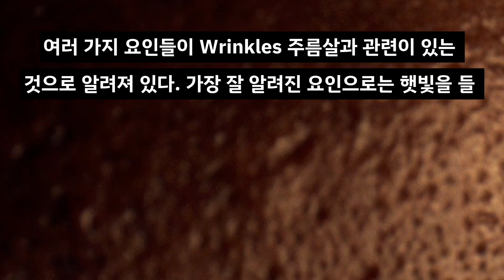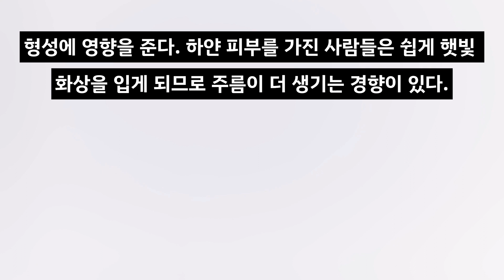주름살을 방지하는 손쉬운 방법 8가지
여러 가지 요인들이 주름살과 관련이 있는 것으로 알려져 있다. 가장 잘 알려진 요인으로는 햇빛을 들 수 있다. 지속적으로 햇빛에 노출되면 진피의 콜라겐 섬유, 탄력 섬유 등의 변성이 초래되고, 피부가 건조해지면서 피부 노화가 일어난다. 그 결과로 주름살이 생길 수 있다.
얼굴표정 또한 주름 생성에 영향을 준다. 근육이 계속 수축하면 피부 주름살이 발생하는데, 이때 발생하는 주름은 일반적으로 다른 원인에 의해 발생한 주름보다 깊다. 자주 웃거나 찡그리는 습관 때문에 주름이 있는 사람들도 있다.
중력 또한 영향을 주는데, 중력은 피부를 아래쪽으로 지속적으로 잡아 당겨 늘어지게 만든다. 피부의 건조함도 주름에 영향을 주는데, 나이가 들면서 피부의 수분을 유지시켜 주는 샘 기능이 떨어지면서 피부가 건조해지고, 건조해진 피부는 거칠어지고 탄력이 떨어져 주름진다. 서양사람들을 보면 유독 눈썹을 잘 움직이는 탓에 이마 위에 주름이 금방 생기는 걸 알 수 있다. 특히 이마 주름은 나이보다도 표정이 더 큰 영향을 끼치는데 심할 경우 20대 중반인데 이마 주름이 매우 진하게, 그것도 여러 개가 잡히는 경우도 있다. 그리고 뼈의 밀도도 주름살에 영향을 준다고 밝혀졌다.
그 외에도 담배, 유전적인 소인, 그리고 피부색 등도 주름살 형성에 영향을 준다. 하얀 피부를 가진 사람들은 쉽게 햇빛 화상을 입게 되므로 주름이 더 생기는 경향이 있다.
1. 반듯하게 누워 자라.
잠을 잘 때 자세가 피부에 수면선을 남기고 일어난 뒤에도 없어지지 않는다.  옆으로 누워 자면 볼과 턱에 주름살이 남게 되고, 얼굴을 침대에 파묻고 자면 이마에 생길 수 있다.
2. 생선, 특히 연어를 많이 먹어라.
연어는 아름다운 피부를 가꾸는 데 좋은 단백질이 풍부할 뿐만 아니라 오메가-3으로 알려진 필수 지방산의 보고다.  필수 지방산은 피부에 영양분을 제공해주고 주름살을 없애는 데 도움이 된다.
3. 눈을 가늘게 뜨고 보지 마라.
반복적으로 얼굴 근육을 찡그리는 동작, 가령 눈을 가늘게 뜨고 보는 건 피부 표면 아래에 홈을 만들며 이 홈이 결국 주름살이 된다. 눈을 크게 뜨고 있어라. 책을 읽을 때 필요하면 안경을 쓰고, 햇살로 생기는 눈가 주름을 막으려면 선글라스를 착용하라.
4. AHAs 알파하이드록신산을 듬뿍 발라라.
이 천연 과일산은  죽은 피부세포의 각질을 제거하고 특히 눈 주위에 나타나는 미세 주름을 예방해 준다.
5. 커피 대신 코코아를 마셔라.
연구결과에 따르면 코코아는 에피카친과 카테킨이라는 두 가지 플라보노이드 성분을 함유하고 있어 피부를 햇살로부터 보호해 주고 피부세포 순환을 개선시켜 주며 피부를 더 부드럽게 보이게 해준다.
6. 얼굴을 너무 자주 씻지 마라.
피부에 물을 너무 자주 묻히면 주름살을 막아주는 천연 장벽 역할을 하는 기름과 수분이 없어진다. 또 피부 보호 수분이 없는 비누를 쓰고 있다면 얼굴 세안제로 바꾸는 게 좋다.
7. 콩을 많이 먹어라.
콩은 피부의 광노화를 막아주는 식품이다. 콩이 함유된 음식을 6개월만 먹으면 피부의 구조를 바꿔주고 단단하게 해준다는 연구 결과가 있다.
8. 비타민 C를 섭취하라.
비타민 C는 콜라겐 생산을 촉진하고, 햇살에 따른 피부 노화를 막아준다.